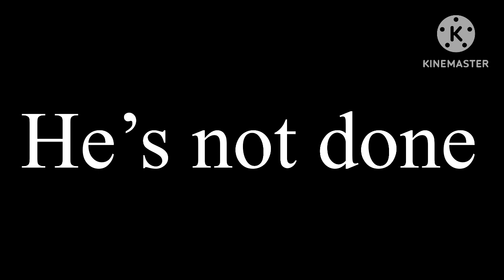Bambi Sends Banjex In the Emergency Room 🚨🚨🚨🚨 (Gacha Edition)